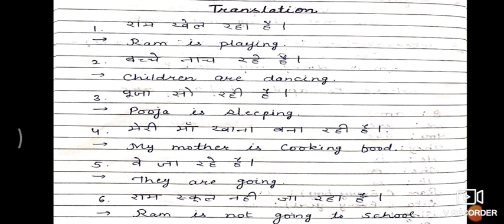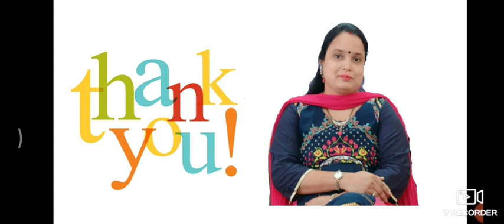Present Tense| Detailed Explanation by Pooja Sharma